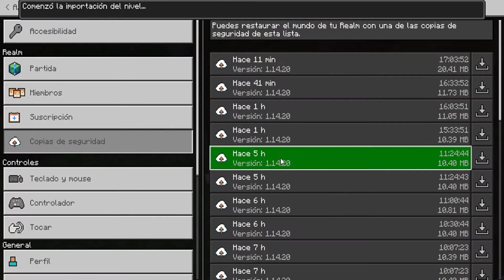CRAFTTLAN EPISODIO 7 | MINECRAFT 1.14.20